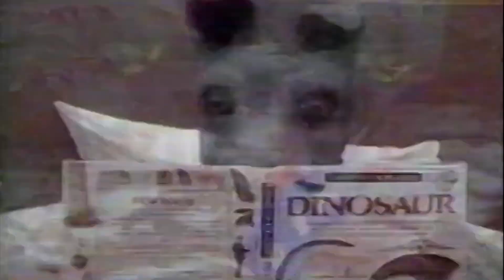Dinosaur Jr - Thumb